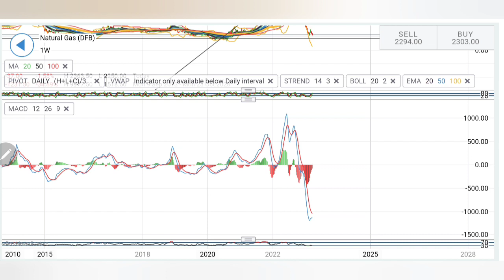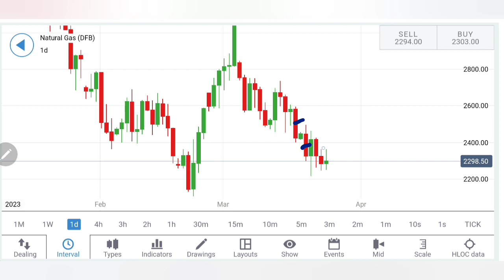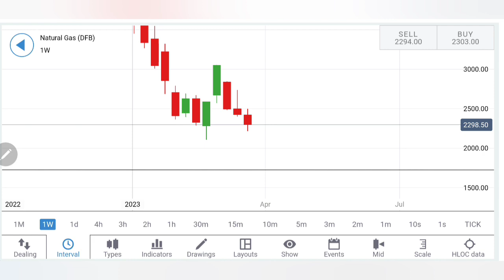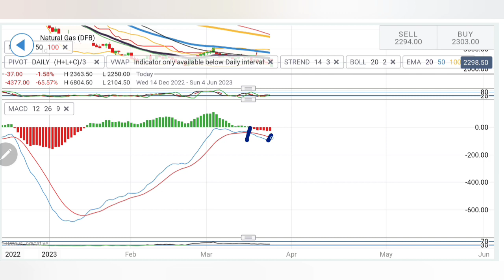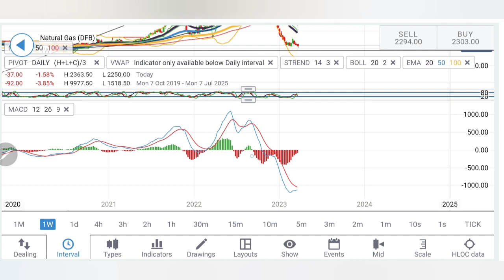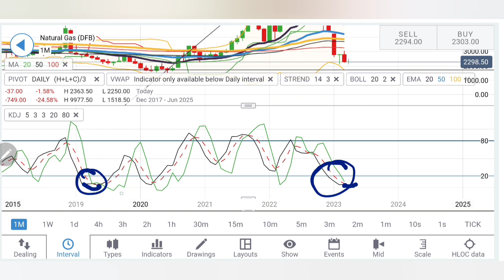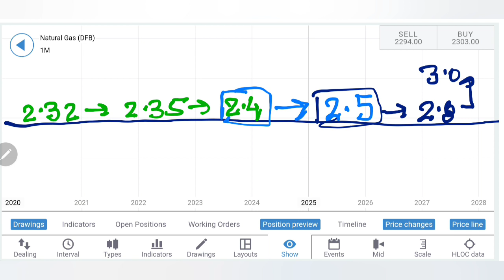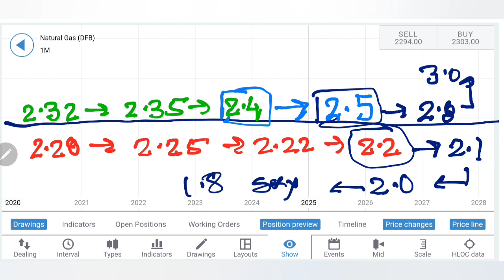Will Natural Gas Crash More Next Week ? Where is The Bottom for Natural Gas ? Analysis & Strategy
Hello Everyone, This video will help you if you want to know about Natural Gas Prediction For Next Week,  natural gas price forecast for next week, natural gas price forecast, natural gas price prediction etc.